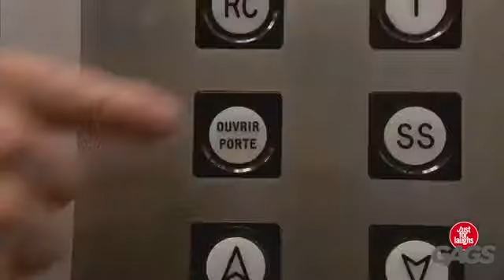Just For Laughs Gags! Dead Corpse in Elevator Throwback Thursday